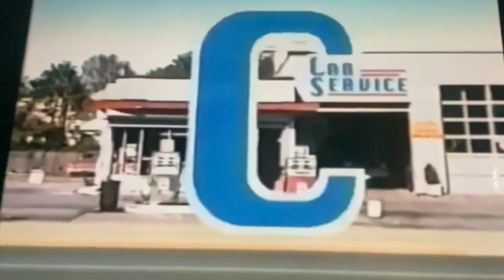Sesame Street The Letter C is on the Street